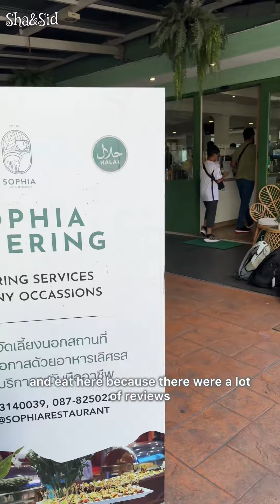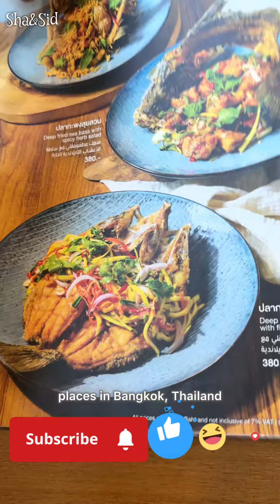Sophia Restaurant Bangkok .. Beautiful & Famous HALAL Restaurant in Bangkok